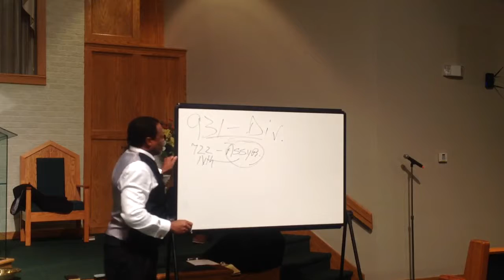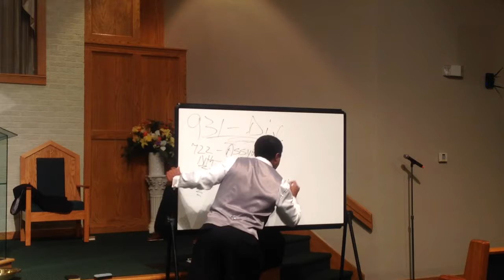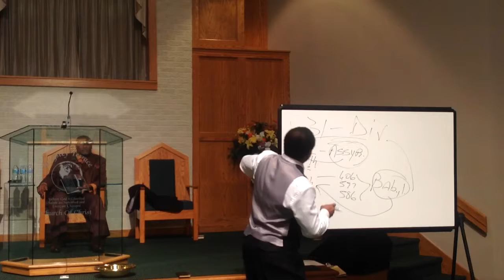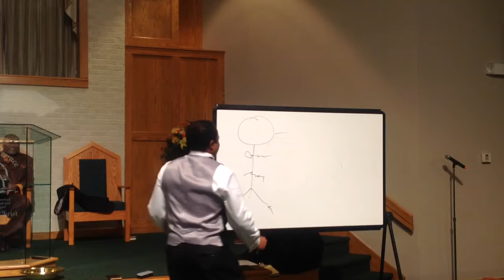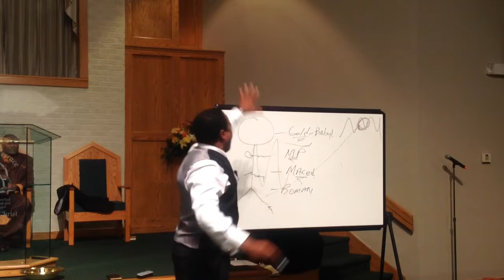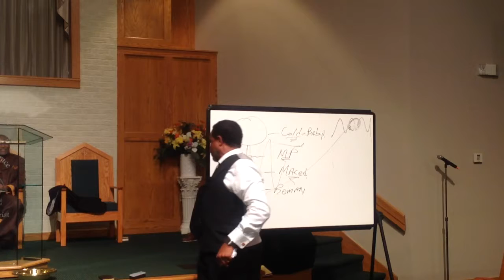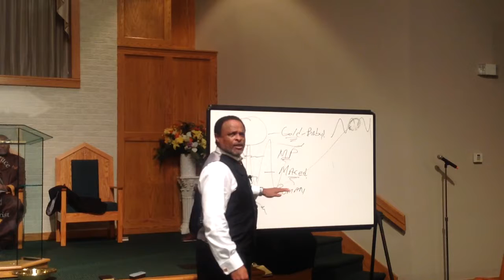Bro. Jack Evans Jr. Gospel Meeting KTCOC video 4 9/8/14.